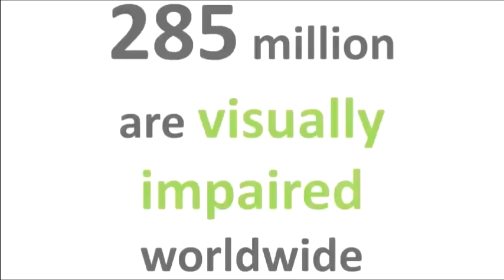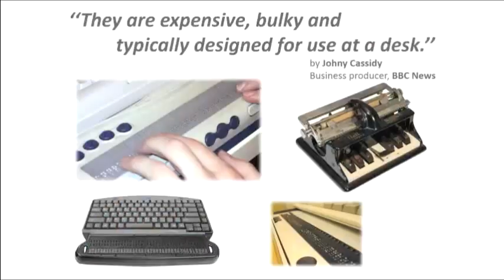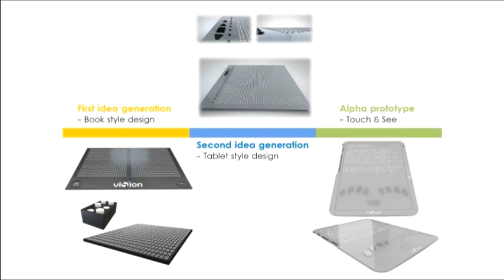Tablets to grasp for blind people: Kristina Tsvetanova & Slavi Slavev at TEDxAmRing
Easy access to information and simple communication possibilities offered by mobile internet via tablets and smartphones have fundamentally changed our everyday life. However, blind or visually impaired people can only use this technology to a certain extent. Voice recognition and voice response can only help so much. This barrier for people with impaired vision is eliminated by the winner project Green Vision: With a haptic surface for tablets, the content of mobile internet literally becomes comprehensible. Online information on tablets can be illustrated with a newly developed lamination for screen displays, by means of Braille.

The team Green Vision, three Bulgarian IT specialists, has developed a solution on the basis of surface-technology in co-operation with associations of blind people. In Austria over 300.000 people are affected, worldwide 40 million people are blind and 290 million people are visually impaired. Braille-tablets can drastically increase their mobility: Because all the available information becomes accessible anytime and anywhere. The prototype, which is to be developed with the help of the TUN-Fonds prize, has a strong focus on resource-friendly production.

May 30, 2014 at Hofburg Palace, Vienna, Austria.